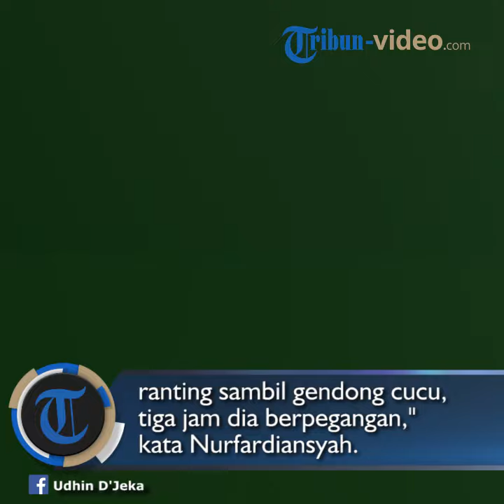Nenek Selamatkan Cucu saat Banjir dan Akhirnya Meninggal, Menantu Ceritakan soal Foto yang Viral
Foto tersebut diambil saat bencana banjir melanda wilayah Kabupaten Gowa, Selasa (23/1/2019) kemarin.

Dalam foto yang beredar, tampak seorang wanita berkerudung hitam menggendong seorang bocah laki-laki.

Wanita tersebut berpegangan sebuah batang pohon dalam genangan banjir yang mencapai ketinggian selehernya.

Dikutip dari Tribun-Timur, Wanita tersebut adalah Nur Janna Djalil yang berusaha menyelamatkan cucunya, Waliziab Muhammad Nur (2).

Namun Nur akhirnya meninggal dunia setelah berusaha menyelematkan cucunya, Rabu (23/1/2019).

Nurfardiansyah, menantu Nur Janna Djalil bercerita, kejadian ini terjadi ketika banjir melanda rumahnya di Kompleks BTN Zigma Royal Part Kelurahan Pangkabinanga, Kecamatan Pallangga, Kabupaten Gowa, Selasa (23/1/2019) kemarin.

Nurfardiansyah mengaku saat banjir ia sedang pergi, hanya ada Nur Janna dan sang cucu di rumah.

Nur Janna membawa cucunya keluar rumah ketika banjir yang datang telah mencapapai ketinggian hingga atap rumah.

"Mertua saya terus berjalan. Air rupanya terus meninggi. Melalui telepon, saya minta dia mencari pegangan ke pohon," kisah Nurfardiansyah kepada Tribun Timur, Rabu (23/1/2019) malam.

Nur Janna pun bahkan sempat terseret arus banjir bersama cucunya karena tak mampu menahan derasnya aliran air.

Nenek dan cucunya tersebut selamat setelah berhasil ditolong oleh warga.

"Untung ada warga yang tolongki lalu dikasih pelampung. Mertua saya kembali berpegangan di ranting sambil gendong cucu. Tiga jam dia berpegangan sambil menunggu pertolongan," tambah Nurfardiansyah.

Nurfardiansyah juga menceritakan perihal foto mertuanya yang beredar dan menjadi viral.

Saya kirimkan foto itu ke Basarnas untuk meminta pertolongan perahu karet," tambahnya.

Namun sosok wanita dalam foto yang viral itu pun akhirnya meninggal dunia.

Nur Janna meninggal saat menjalani perawatan di  Rumah Sakit Syekh Yusuf, Gowa.

Sebelumnya Nur Janna sempat dirawat di Klinik setelah terendam banjir selama tiga jam.

"Sempat dipulangkan ke rumah karena baik-baikmi perasaannya. Tapi tadi habis Ashar tidak enak perasaannya," terang Nurfardiansyah.

Nur Janna di bawa ke Rumah Sakit Syekh Yusuf untuk mendapat perawatan lebih lanjut.

Sang nenek akhirnya meninggal dunia setelah sekitar satu jam mendapatkan perawatan.

Simak video di atas.(Tribun-Video.com/Alfin Wahyu Yulianto)